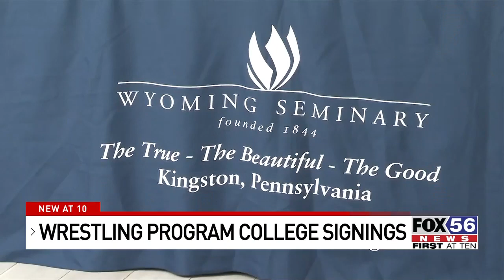Wyoming Seminary wrestlers choose colleges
It was national letter of intent singing day for the nations top Prep wrestling program as 15 members of the Wyoming Seminary wrestling team committed to colleges today.

Included in that list are two local wrestlers. Swoyersville’s Dom Federici will continues academics at Lehigh University and Kingston’s Davis Motyka will wrestle at Penn University in Philadelphia.

Have a news tip? Send it directly to us:

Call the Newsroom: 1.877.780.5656